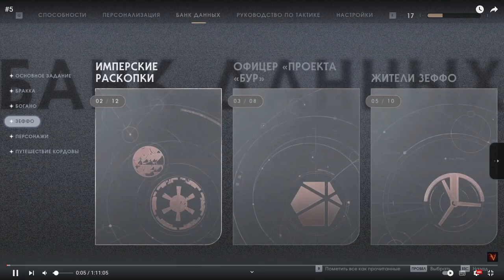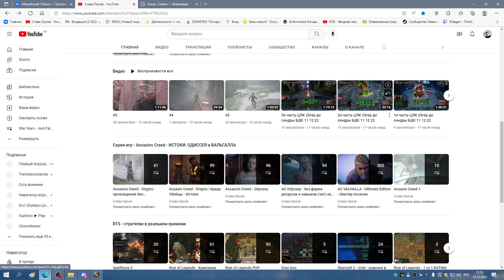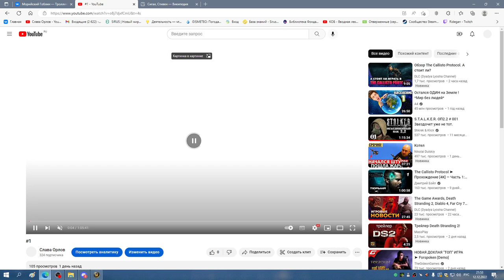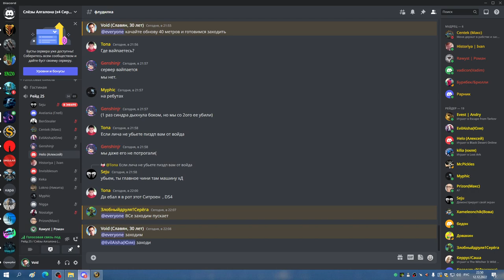2я часть СИНДРА ЛИЧ ГЕР БДК 12 12 22